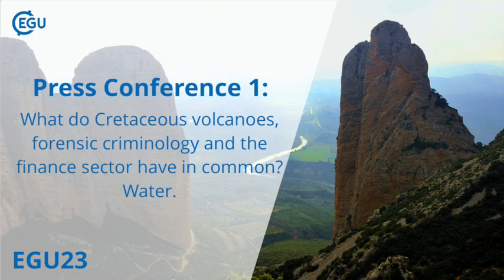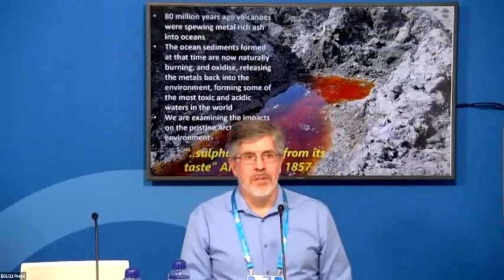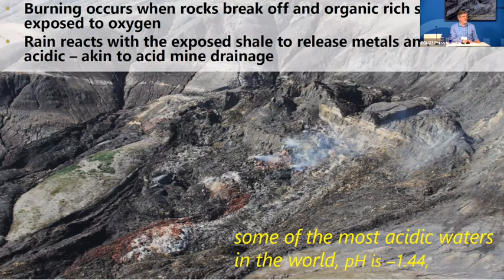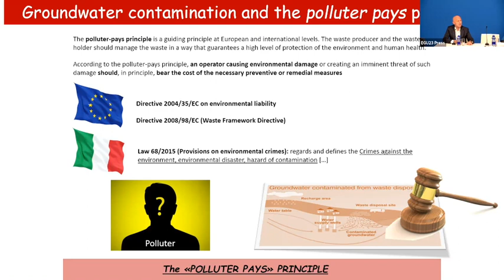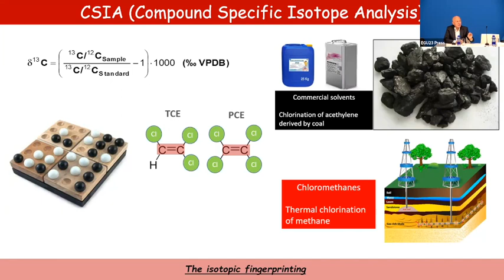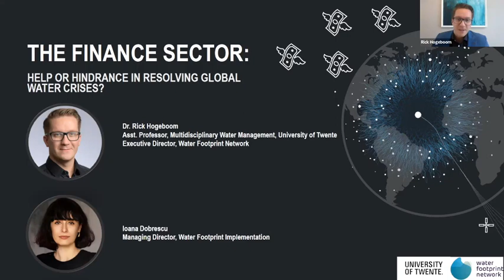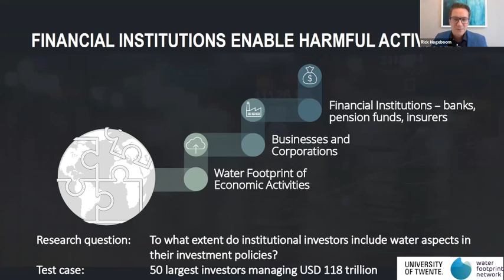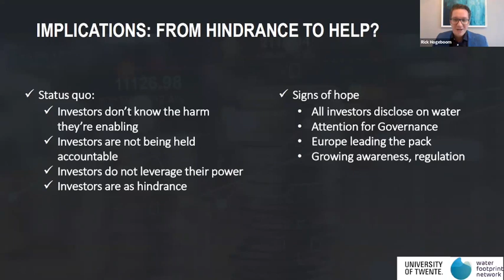EGU23: PC1 What do Cretaceous volcanoes, forensic criminology & finance sector have in common? Water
Now more than ever, water resources are in the spotlight because of geopolitics and climate change. During this press conference, we hear from researchers about a metalliferous Cretaceous formation that pollutes pristine Arctic waters, the ingenious use of isotopic fingerprinting in Italy to unmask environmental polluters, and how the finance sector has a crucial role to play in addressing the global water crisis.

Participants:

- Stephen Grasby, Geological Survey of Canada, Calgary, Canada

- Alessandro Gargini, Department of Biological, Geological and Environmental Sciences, Alma Mater Studiorum University of Bologna, Italy

- Rick Hogeboom, University of Twente, Engineering Technology, Water Engineering and Management, Enschede, Netherlands

Press Conference held Monday, 24 April, 14:00 CEST in Vienna, Austria, moderated by EGU's Media and Communications Officer, Gillian D'Souza.